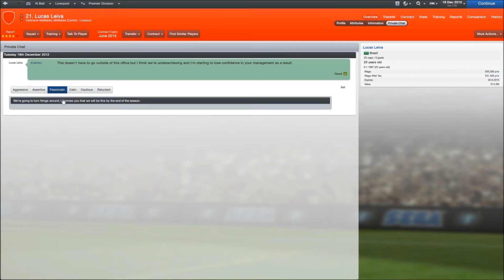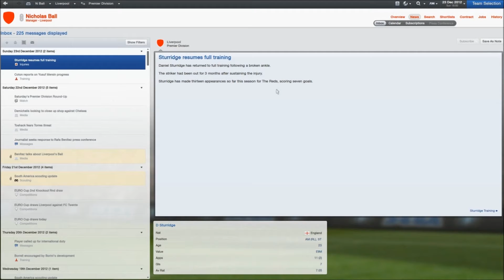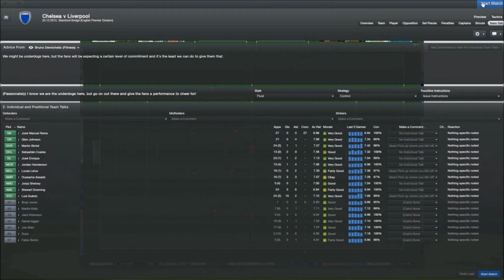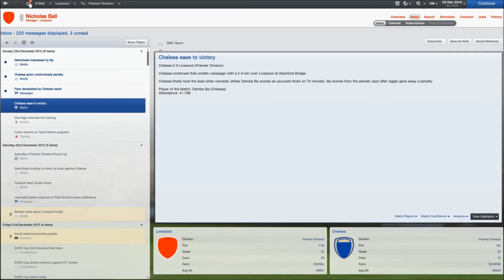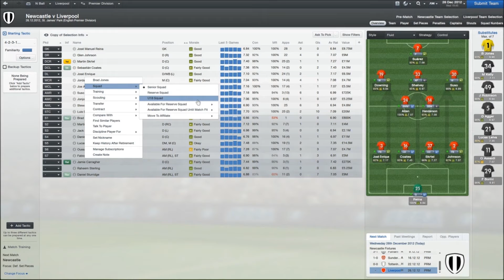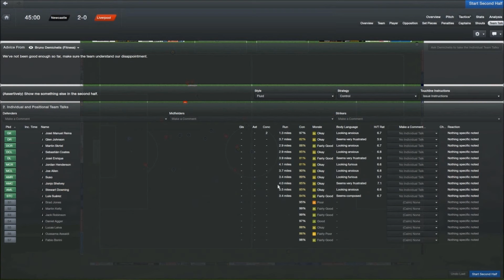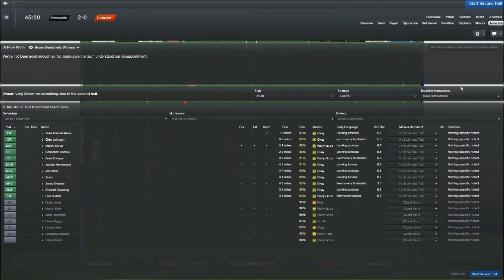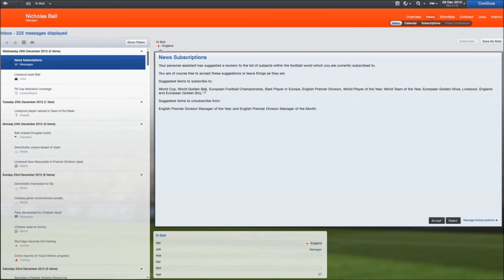Nick Ball Plays - Football Manager 2013 - Episode 33